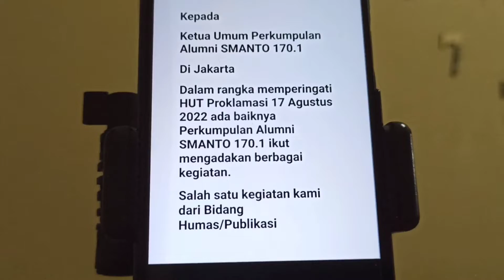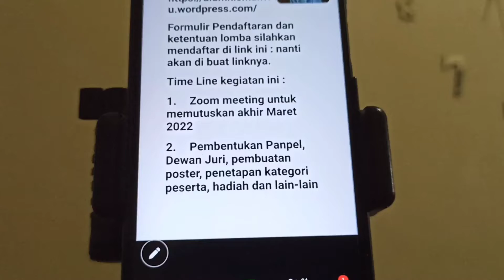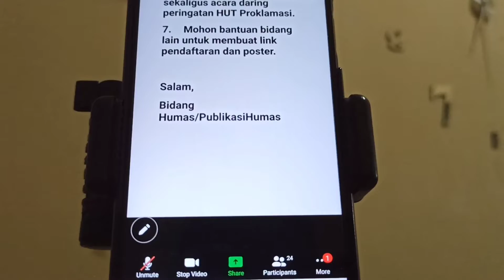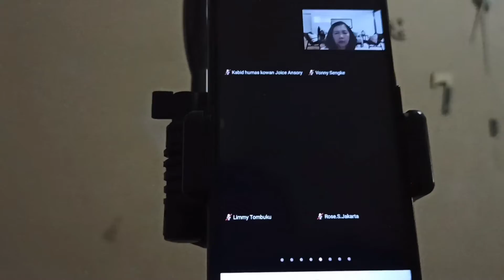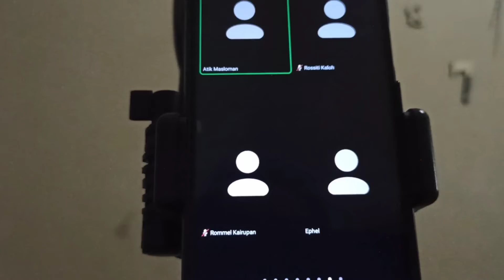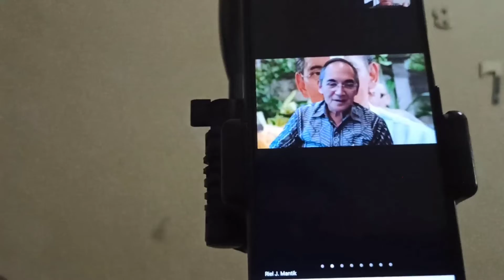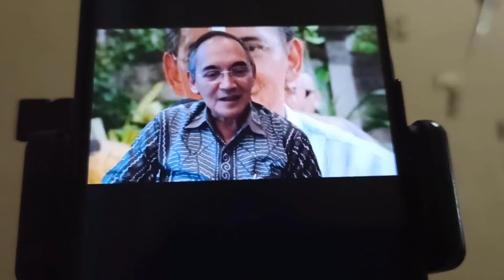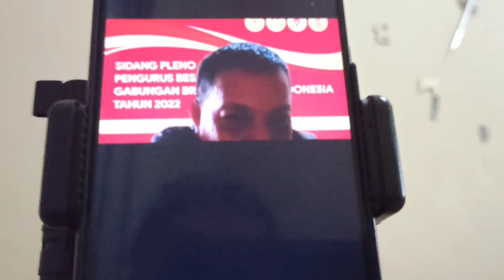PEMAPARAN PROGRAM BIDANG HUMAS OLEH BAPAK BERT T.POLII PADA RAPAT ZOOM RABU, 30-03.2022.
PEMAPARAN PROGRAM BIDANG HUMAS OLEH BAPAK BERT T.POLII PADA RAPAT ZOOM PENGURUS ALUMNI SMANTO 170.1 TONDANO HARI RABU, 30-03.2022.